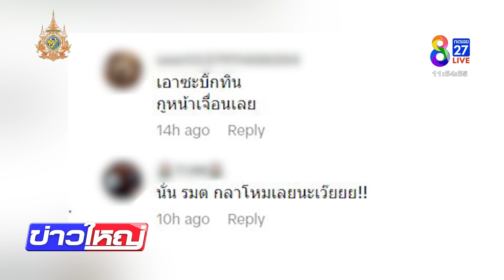"เศรษฐา" เข้าพบ "ทักษิณ" ท่ามกลางกระแสข่าวปรับครม. | 16 เม.ย. 67 | ข่าวใหญ่ช่อง8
"เศรษฐา" นั่งรถหรู เข้าพบ "ทักษิณ" บ้านจันทร์ส่องหล้า ท่ามกลางกระแสข่าวปรับครม. ชาวเน็ตแห่แซว "บิ๊กทิน" สุทิน คลังแสง รมว.กลาโหม ว่าสงสัยจะหลุดเก้าอี้รัฐมนตรีชัวร์ เพราะโดน "นายใหญ่" ทักษิณ ชินวัตร เมิน! หน้าก็ไม่มอง มาลัยก็ไม่รับ